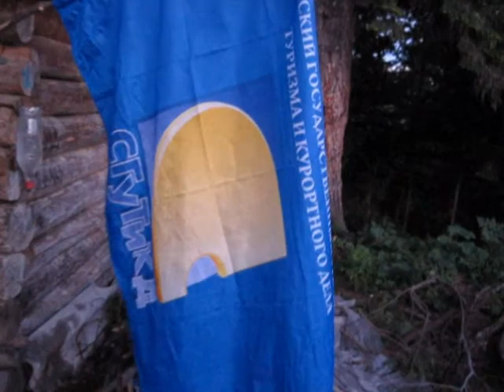Camping with SUTR